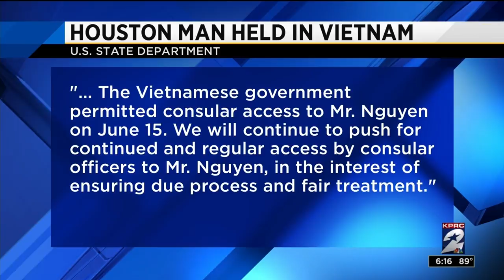Houston native detained in Vietnam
Family friends of William Nguyen said they were shocked to hear what happened to him while he was in Vietnam and are worried about his safety.